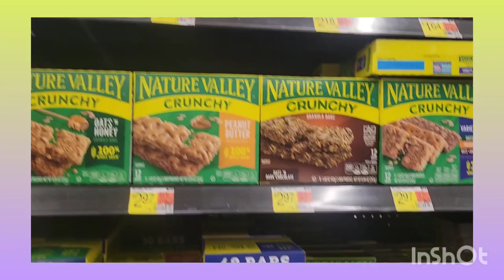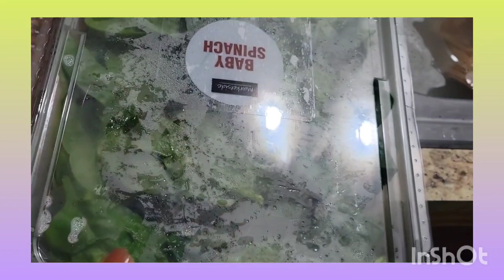Big Bones? let's get healthy!